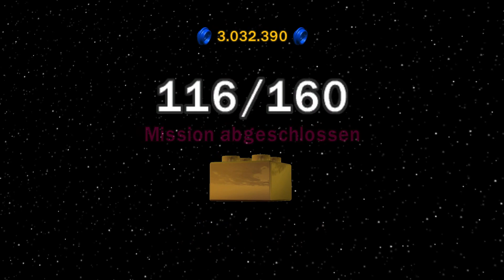Let's Play Lego Star Wars: Die komplette Saga #037 (Deutsch/HD)